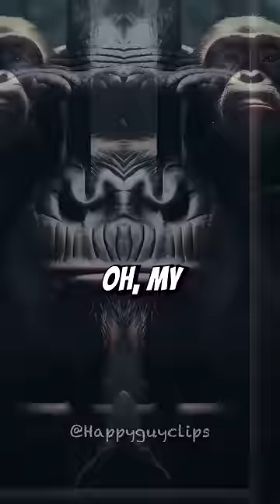Chimpanzees Attacks Human!